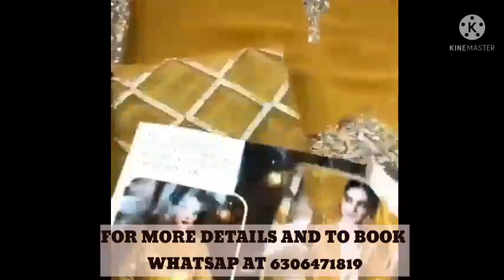PERFECT SUIT FOR HALDI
A.K SUIT COLLECTION

You can buy Pakistani suits here at very low price
100% Customers satisfaction 😍

For more details Whatsap us☺

Resellers can msg on Whatsap

Pakistani suits video
Fabric details
Opening videos

100% Good quality products delivered at ur door step